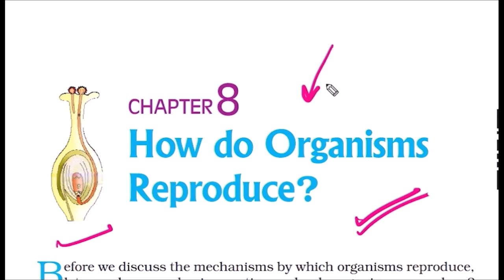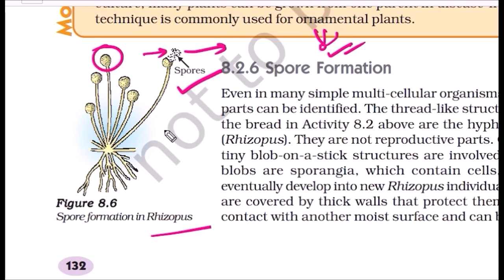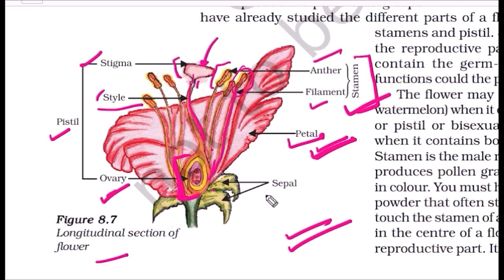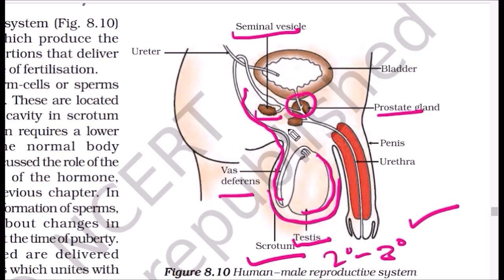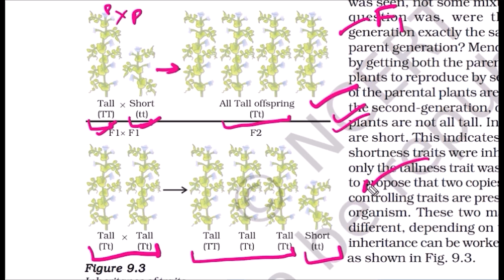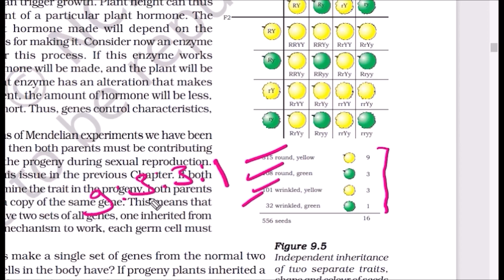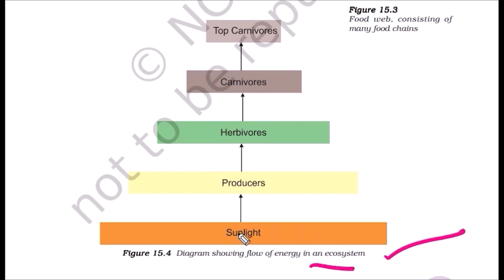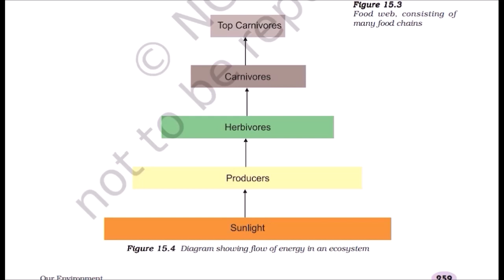All NCERT Diagrams in One Shot | Class 10 Boards 2022-23 | Class 10 Science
Most Important Diagrams in Class 10 |  Class 10 Science | Score Full Marks